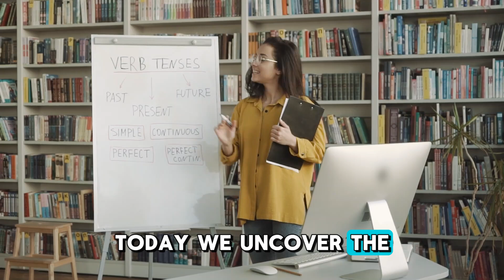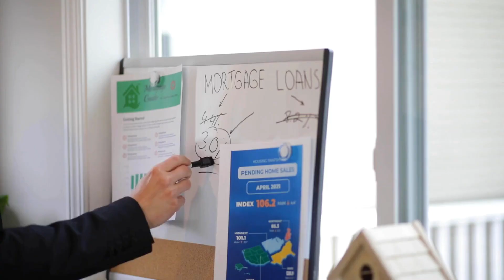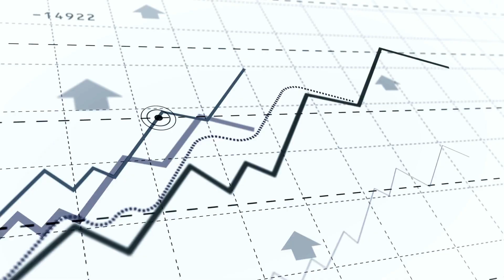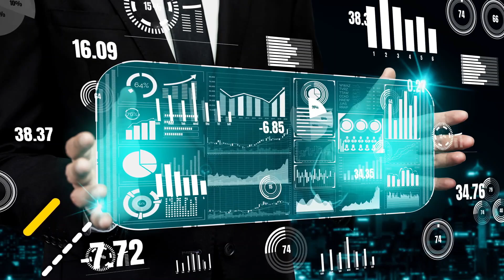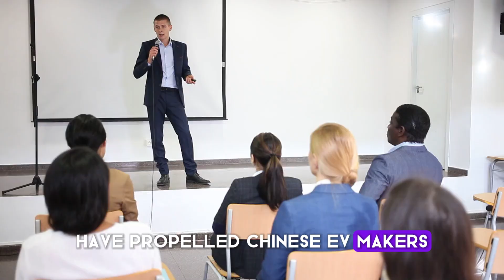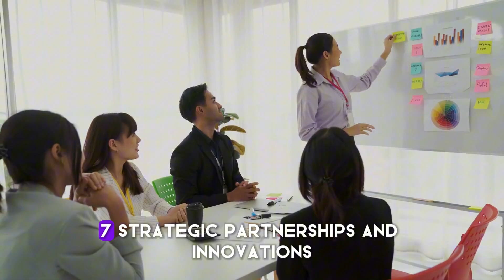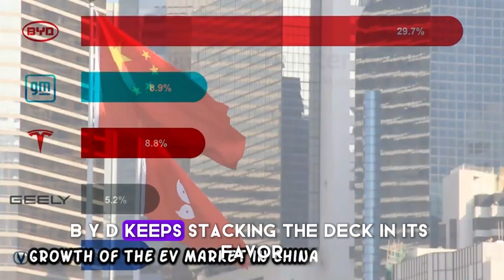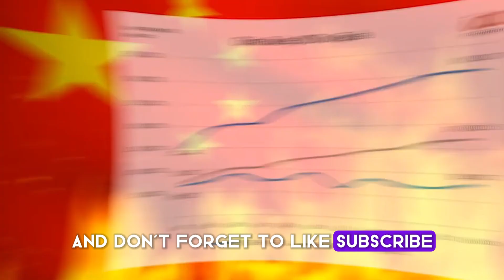What's Behind BYD's SURPRISING Rise to Become Tesla's Biggest Rival?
🚘 Is BYD the next big Tesla rival? In this video, we explore why BYD (Build Your Dreams), the Chinese electric vehicle (EV) giant, is rapidly gaining global attention. With a diverse EV lineup, cutting-edge battery technology, and aggressive global expansion, BYD is setting the stage to compete head-to-head with Tesla.

Discover what's Behind BYD's SURPRISING Rise to Become Tesla's Biggest Rival. How BYD’s Blade Battery is revolutionizing EV safety and efficiency, and why their affordable yet high-performance electric cars are capturing market share worldwide. From the BYD Seal to the Atto 3, we break down their top models and compare them to Tesla’s offerings. Could BYD be the future leader in the EV industry? Watch now to find out!

- BYD's innovative battery technology
- Global expansion and market dominance
- BYD vs. Tesla: A detailed comparison
- Why BYD could overtake Tesla in the EV market

📈 Stay ahead of the curve in the EV revolution!